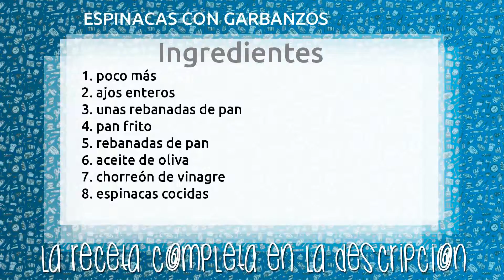ESPINACAS CON GARBANZOS